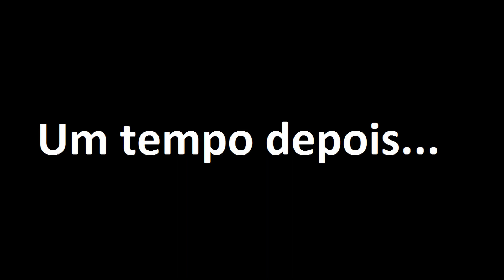Resgatando vidas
Olá pessoal, sejam bem vindos a mais um vídeo !
Nesse vídeo nós veremos a importância do missionário nas nossas vidas.
O homem bebado que vida podia estar quase no fim foi ensinado pelos missionários e mudou sua própria vida, e serviu uma missão também.